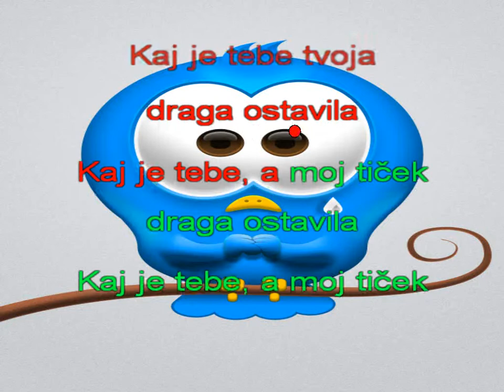Kriči kriči tiček